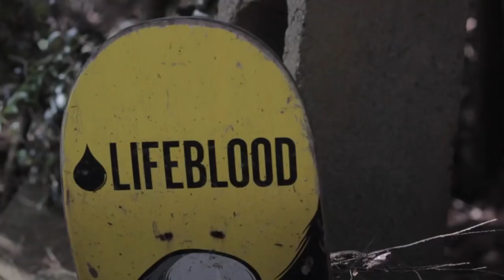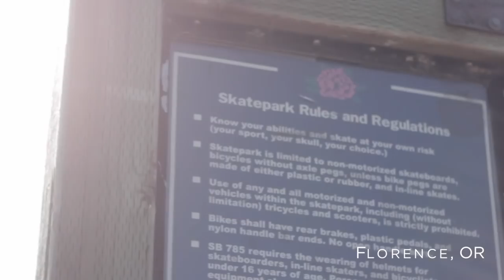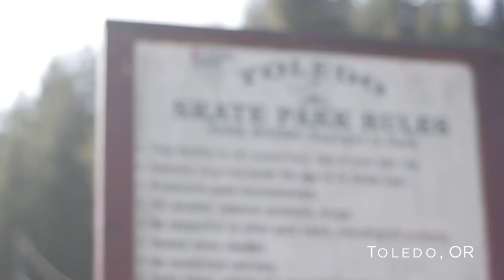CCS Welcomes Kevin Kowalski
Kevin Kowalski was an incredibly easy choice for the CCS team, and the fact that he’s been living in our pants really gave us “heart eyes” for him. In between winning tons of contests and traveling the world, Kevin has managed to film some of the most mind-blowing transition parts of all time. He’s been the underground hero of cement park skating for years and stays pretty quiet for a man of his talent. Riding for the Oregon staple board company, Lifeblood, Kevin will bring even more Oregon pride to our Portland-based brand. Enjoy this full video part that he filmed for us in just 3 days. Yeah, that wasn’t a typo. He filmed all of this in 3 days. At that rate, we should have 100 more video parts from him within the next year.

Don't Forget SNAPCHAT : CCSskate